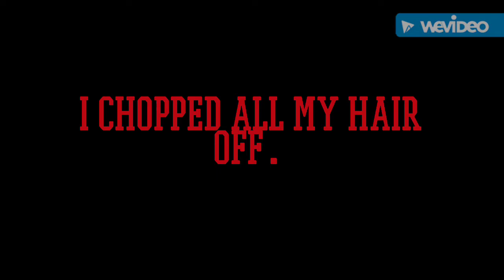I chopped my hair off